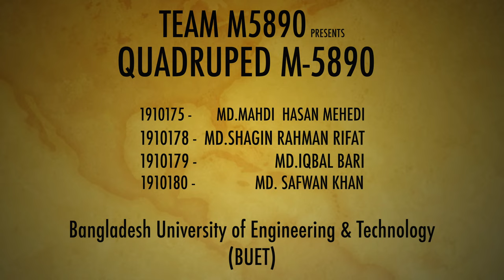QUADRUPED M-5890 | SHORTS | UNDER $150(15,000 TK) | ME-366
"Quadruped M5890" is. a arduino based bio inspired robot.It utilizes inverse kinematics with the help of 8 servomotors (Two servos in each leg). This was a project done under the course ME366 / ME-366 ( instrumentationengineering course ).